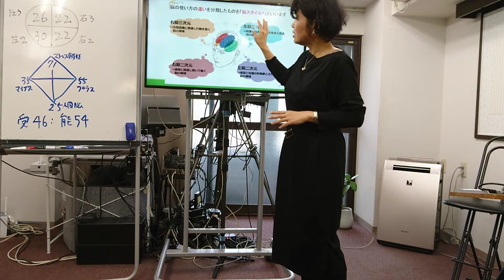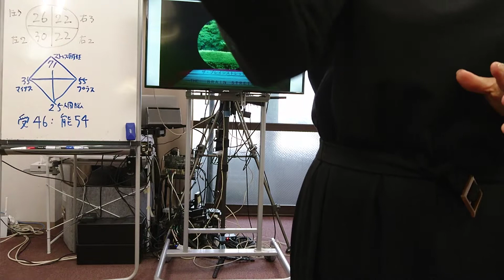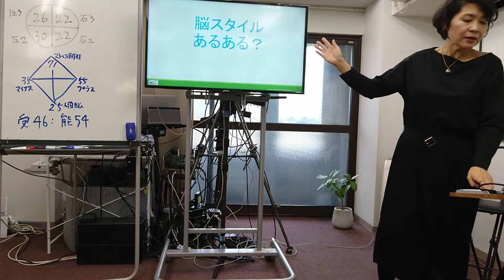2018.11.22 Fセミナー④